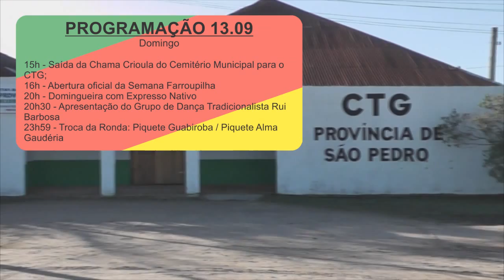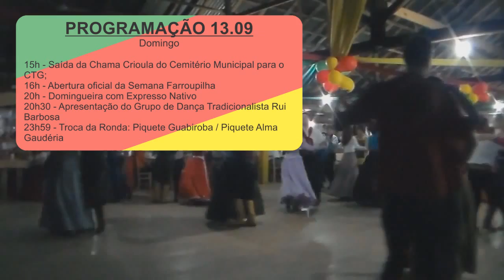INICIA HOJE OS FESTEJOS FARROUPILHA 2015.